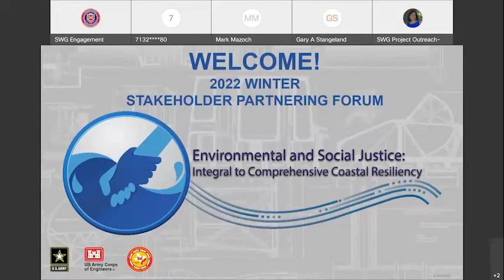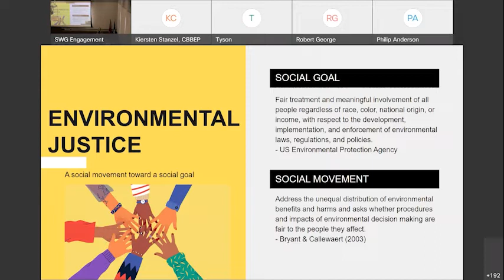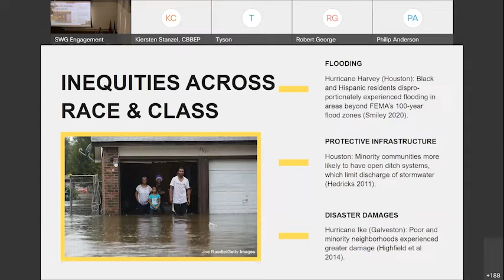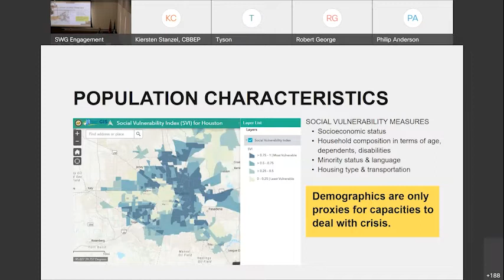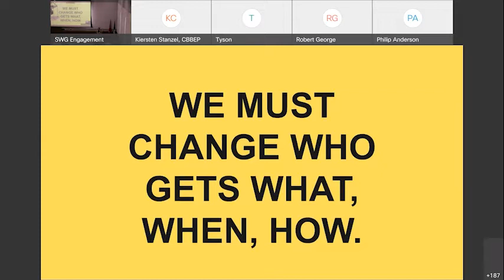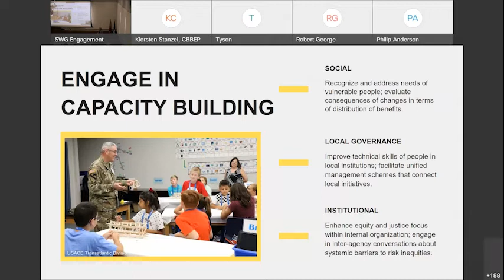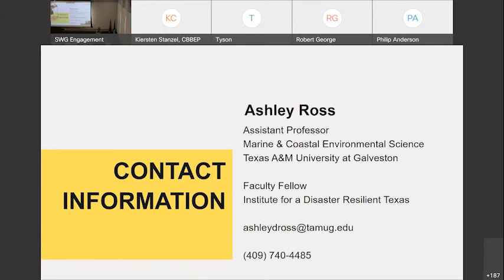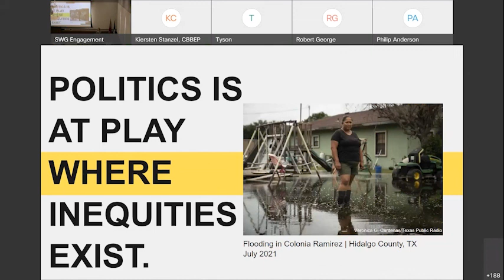2022 Winter Stakeholders Partnering Forum - "Justice for Whom?" Dr. Ashley Ross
USACE, Galveston District (SWG)
Virtual Winter 2022 Portfolio Review and Stakeholder Partnering Forum (SPF)

“Justice for whom? Insights from Texas coastal populations, people, and politics,” Dr. Ashley Ross, Assistant Professor, Department of Marine and Coastal Environmental Sciences, Texas A&M University at Galveston

Theme: “Environmental and social justice: integral to comprehensive coastal resiliency”

The Bi-Annual SPF was held on February 24th, 2022 with speakers and a panel discussion from USACE, Industry, Academics, and Government representatives.  The event  highlights our joint commitment to addressing environmental and social Justice through the Navigation, Flood Risk Management, and Ecosystem Restoration Business lines.